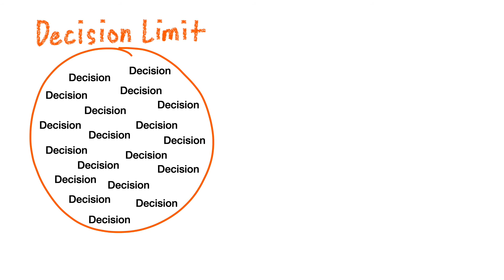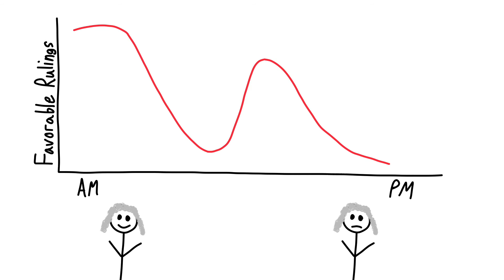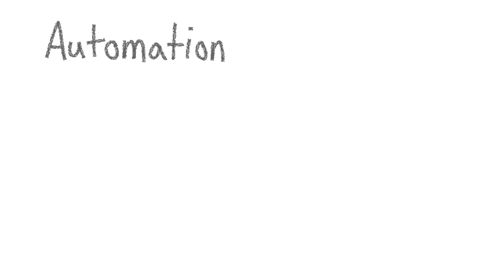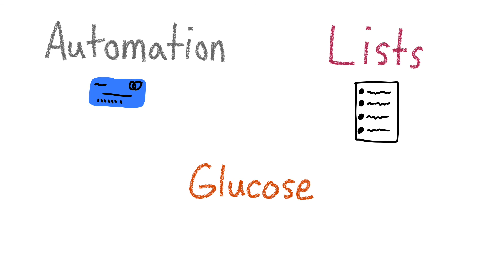What Is Decision Fatigue? | Psychological Explanation & Solutions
What is decision fatigue? In this video, we will be talking about a topic that many influencers, minimalists, and icons reference when discussing their daily habits. The psychological explanation behind the depletion of decision-making throughout the day is interesting and we will go through several studies about ego depletion, temptations, and choices. I will also mention some tips I have to solve this problem in our daily lives.